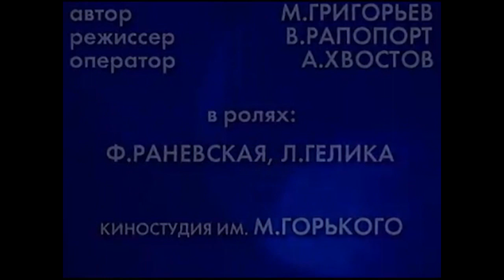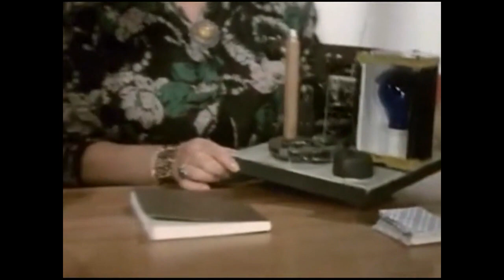Фильм Е. Понасенкова о Ф. Раневской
Очередной фильм своего авторского документального цикла режиссер, актер и драматург Евгений Понасенков посвятил Фаине Раневской (телевидение "Комсомольской правды", см.: tv.kp.ru или НТВ+). 2011 год.

This edition of "Poetry of Destiny", a program created and hosted by famous thatre director, actor and playwright Evgeniy Ponaenkov, is dedicated to Faina Ranevskaya - one of the greatest Soviet Russian artists, who president Rosevelt called "a brilliant tragical actress".  "Komsomolskaya pravda" tv-channel (watch at tv.kp.ru).  2011.

Чтобы наша команда могла качественно и оперативно записывать и монтировать лекции, творческие вечера, интервью Евгения Николаевича Понасенкова, мы предлагаем вам поддержать наш канал средствами:
1.Карта Сбербанка: 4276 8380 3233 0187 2